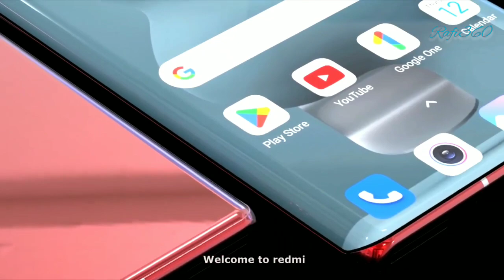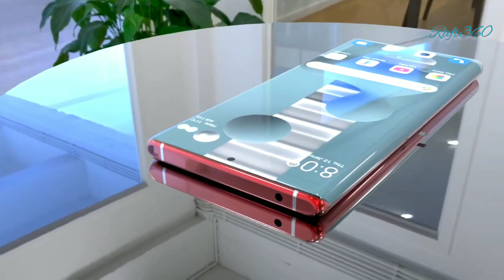Redmi Note 13 Pro Max - Snapdragon 7Gen2, 200W Fast Charging, 150MPCAMERA, Price, Features.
Xiaomi Redmi Note 13 Pro Max 5G sports a 6.67 inches Super AMOLED display having a 2430 x 1080 pixels resolution and a 20.1:9 aspect ratio. It also has an impressive 120Hz refresh rate and a 399ppi pixel density. To protect from scratches and physical damage, the brand has even covered the front with a Corning Gorilla Glass v4.

In the optics department, Xiaomi Redmi Note 13 Pro Max 5G is loaded with a four-camera system on the back. This camera system features a powerful 150MP Main Shooter, an 8MP Shooter, a 5MP Macro Shooter (f/2.4) and a 5MP Depth-assist Shooter. Users also get to capture splendid images with a front camera of 32MP resolution.

Xiaomi Redmi Note 13 Pro Max 5G comes with a Qualcomm Snapdragon 7Gen2, teamed with an Octa-core CPU composed of a dual Kryo 465 processor. It is also bolstered with 6GB RAM for consistent speed and an Adreno 618 GPU for graphics.

A 6200mAh Li-Polymer battery has been incorporated inside the Xiaomi Redmi Note 13 Pro Max 5G. This is a non-removable battery that also comes with 200W Fast Charging support.

Storage

Xiaomi Redmi Note 13 Pro Max 5G packs 128GB of internal memory and it is expandable up to 512GB.